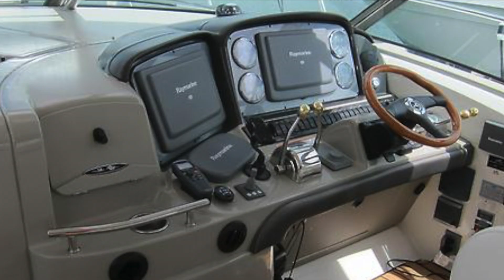HOT LISTING: 2007 Sea Ray 40 Sundancer | Jefferson Beach Yacht Sales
HOT LISTING AT JBYS | 2007 Sea Ray 40 Sundancer

This 2007 400 Sea Ray Sundancer is fit with Cummins QSB 380 diesels hydraulic swim platform, bow thruster, NEW strataglass enclosure, camper canvas, cockpit heat/ A/C, custom wetsounds stereo system, FLIR night vision, NEW Infinity fabrics cockpit carpeting, flawless IMRON black painted hullthis boat has it all! Don't miss this opportunity to own one of the most highly speced Sea Ray 40 Sundancers ever built.

Don't miss this buying opportunity, call Ron Silvia today!